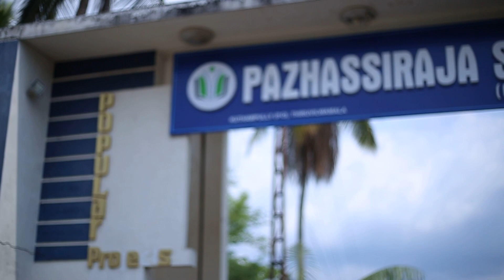ഇത്രേം വിലകുറവോ 😳ആർ ടെക്സിൽ വിവാഹ സാരികൾ തോറ്റുപോകും ഗിഫ്റ്റ് സാരികളുടെ പുതിയ കെട്ടു പൊട്ടിച്ചുട്ടോ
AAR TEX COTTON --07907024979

Promotions or collaborate with us